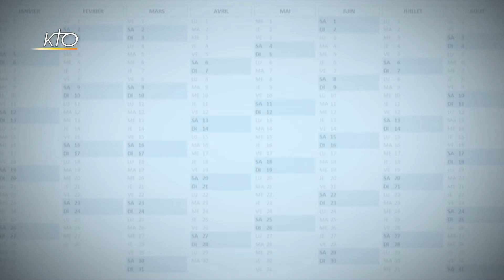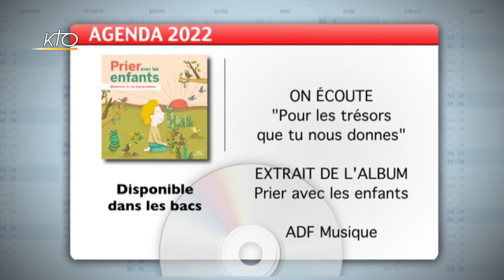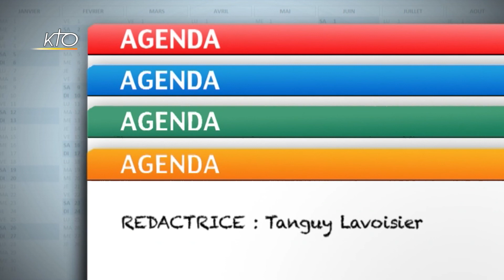Agenda du 15 avril 2022